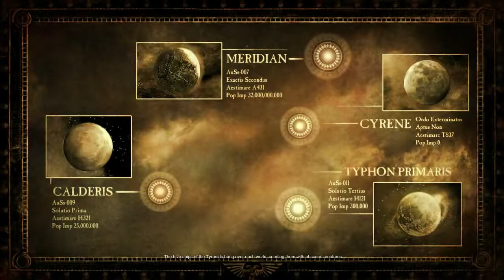DAWN OF WAR 2: CHAOS RISING - PC WALKTHROUGH - PART 1 - A COLD WELCOME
Dawn Of War 2: Chaos Rising Gameplay Walkthrough Part 1 includes the mission...

A Cold Welcome

This walkthrough for Dawn Of War 2: Chaos Rising available on the PC will include the Full Expansion, Main Campaign, Story Missions, Side Missions, Collectibles, Cutscenes, Gameplay and Ending.

Warhammer 40,000: Dawn of War II – Chaos Rising is a real-time strategy video game developed by Relic Entertainment and published by THQ, and the sequel expansion of Warhammer 40,000: Dawn of War II. The game was released on March 11, 2010 for Games for Windows.

Chaos Space Marines are introduced in the game and all the races in the previous game (Space Marines, Eldar, Orks, and Tyranids) were given new units.

The game predominantly takes place on the ice-covered home-world of the Blood Ravens, Aurelia. Gabriel Angelos explains Aurelia was lost to the Warp for a thousand years, but has now reappeared along with an active Blood Ravens' beacon.